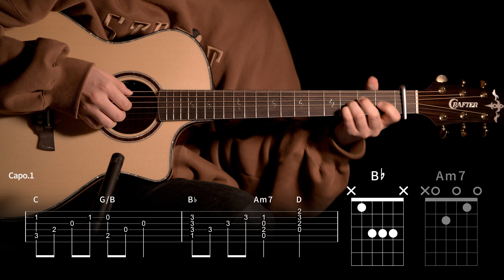409.연서 - 아이 기타커버 【★★☆☆☆】 | Guitar tutorial |ギター 弾いてみた 【TAB譜】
Guitar :  Crafter KGLX 5000ce LTD
Capo : G7th Nashville Steel String Capo Black
Mic : akg p170
Audio interface : UR44
Camera : Sigma FP